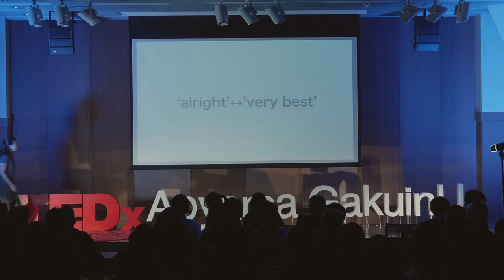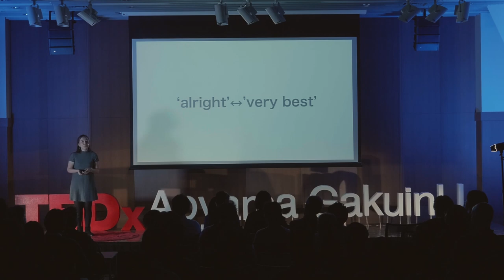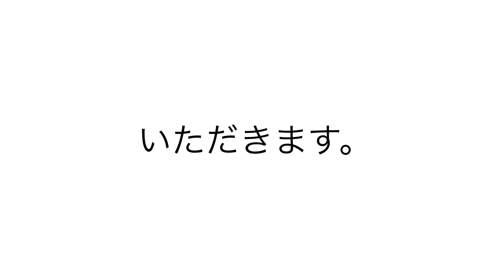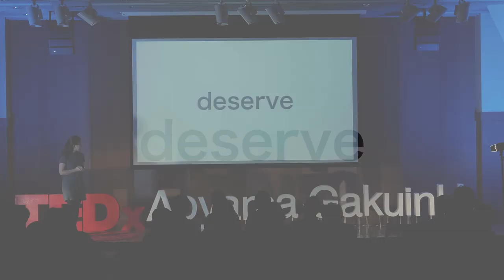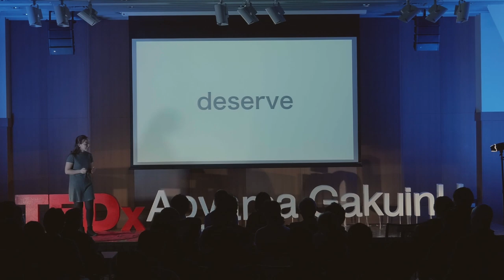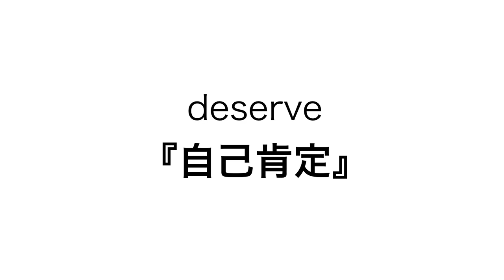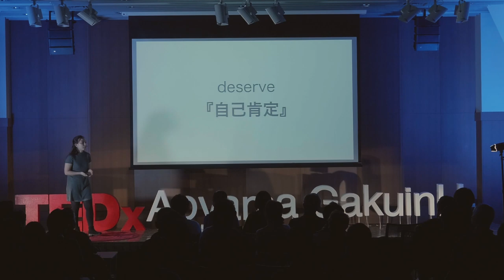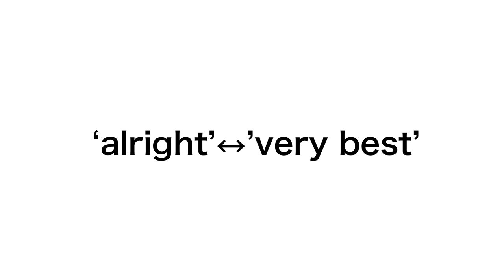You can never be overeducated | Kido Momoko | TEDxAoyamaGakuinU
In 2016, Momoko Kido entered Aoyama Gakuin University, Education Psychology and Human Sudies departure. When she watched broadway musical, she was attracted the energy of arts. Then she studied in LaGrange College, Georgia, United States, for thinking about using musical at the field of education. At that time, she learned the effection of arts, through watching a variety of education method in the kindergarden and elementry school at the United States. Now, she tries to get official teaching license, and works as the teacher at “ Shichidashiki.” In 2016, Momoko Kido entered Aoyama Gakuin University, Education Psychology and Human Sudies departure. When she watched broadway musical, she was attracted the energy of arts.
Then she studied in LaGrange College, Georgia, United States, for thinking about using musical at the field of education.
At that time, she learned the effection of arts, through watching a variety of education method in the kindergarden and elementry school at the United States.
Now, she tries to get official teaching license, and works as the teacher at “ Shichidashiki.” This talk was given at a TEDx event using the TED conference format but independently organized by a local community.